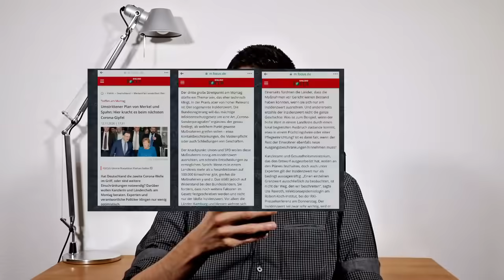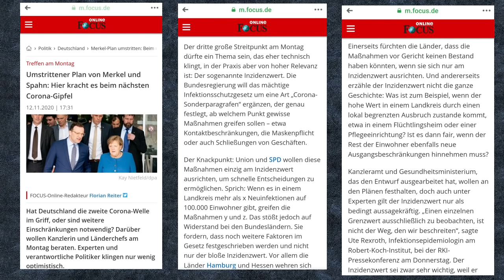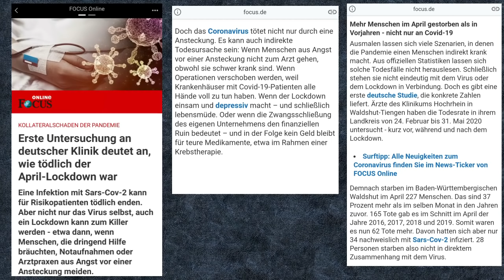MERKEL gesteht SCHOCKIERENDES!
Ich freue mich sehr auf das Feedback von euch. TEILT dieses Video so oft ihr könnt, damit noch mehr Menschen aufgeklärt werden!
Ein herzliches Dankeschön an jeden, der meine Arbeit freiwillig finanziell unterstützt und somit weiterhin ermöglicht